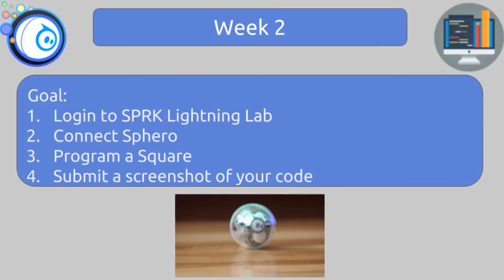Coding Club - Week 2 Highlights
This week we logged into SPRK Lightning Lab for the first time and coded a square.